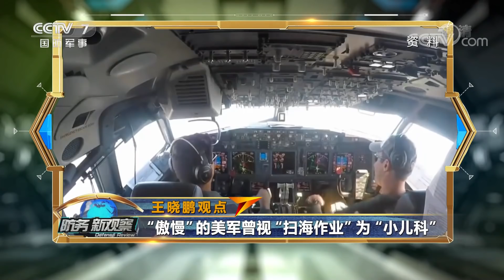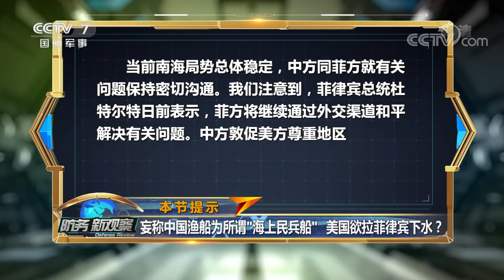首次有限解密 台当局所谓战时“指挥中心”曝光 「防务新观察 Defense Review」20210414 | 军迷天下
本期节目主要内容：日本决定将核废水排入大海，美战机“扫海”为航母“打前站”？妄称中国渔船为所谓“海上民兵船”，美国欲拉菲律宾下水？首次有限解密，台当局所谓战时“指挥中心”曝光。